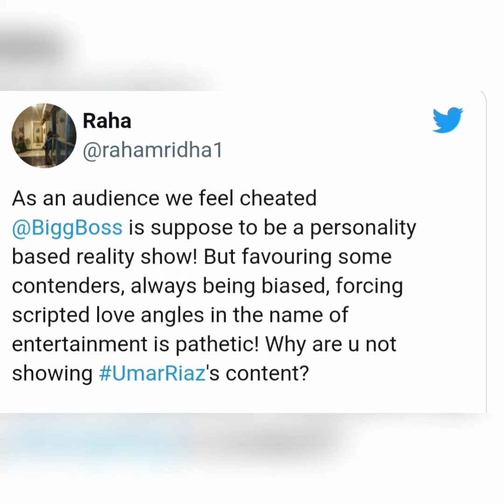Bigg Boss 15: Umar Riaz की फुटेज काटने पर Bigg Boss के मेकर्स पर भड़के फैंस